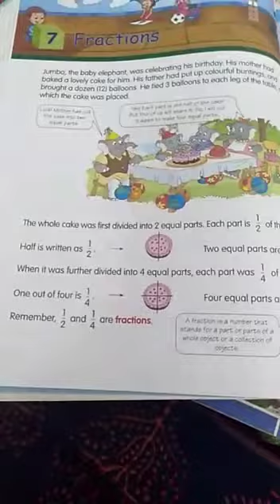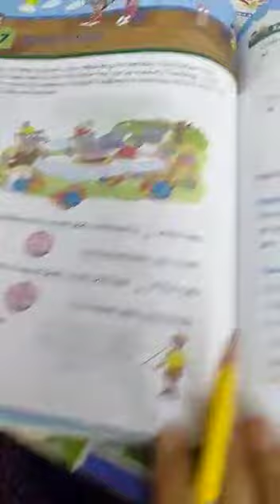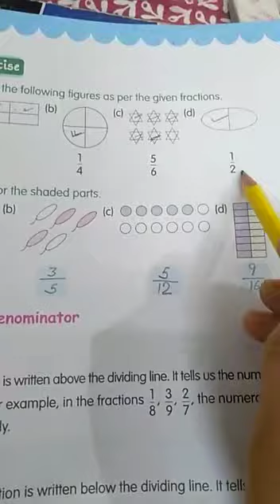Class 3rd Ch. 7 (Fraction)Recap exercise